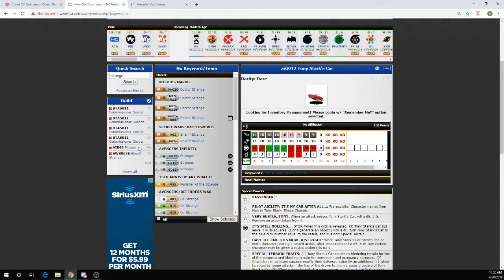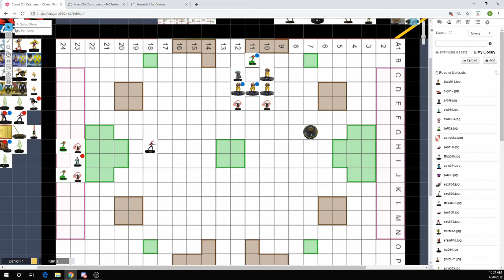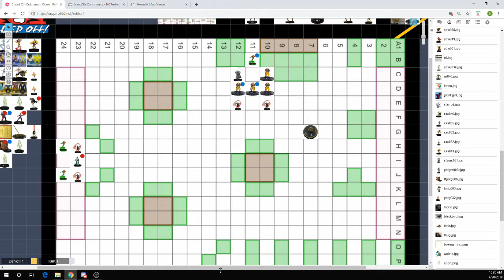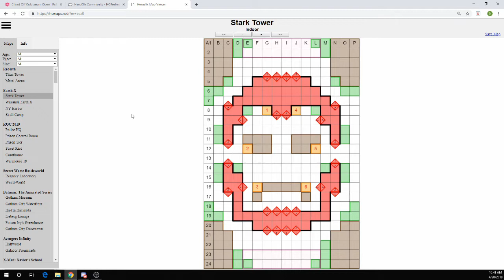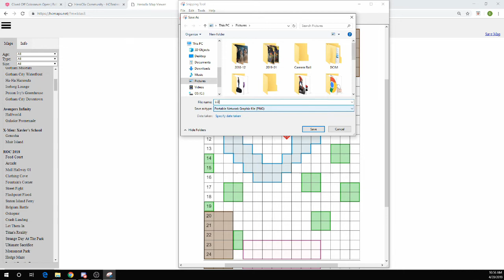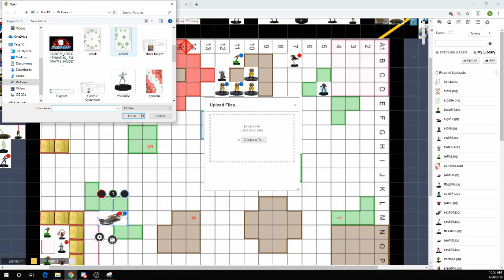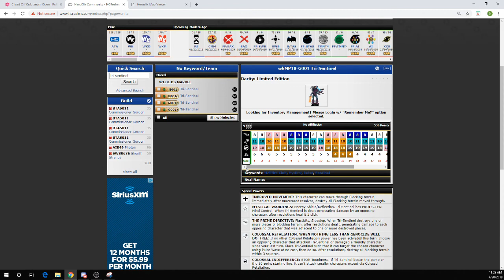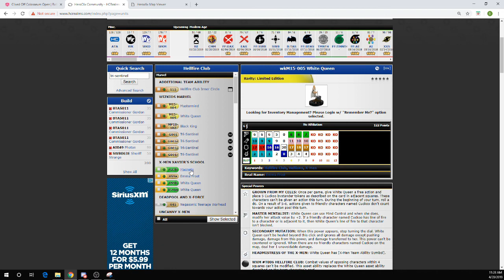Heroclix Patreon Exclusive Heroclix Video- All About Barrier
This month is all about Barrier- How to-play, build around and use